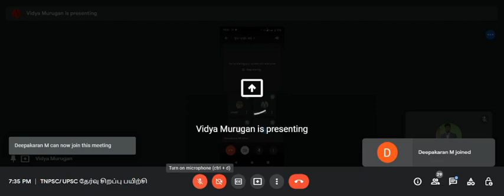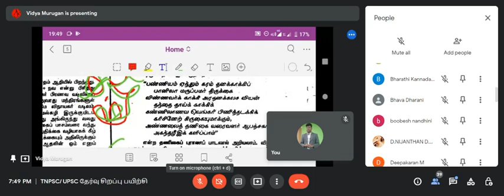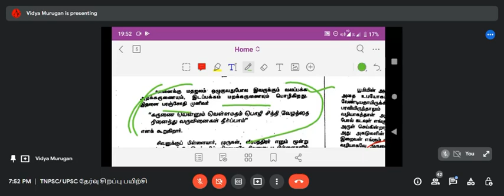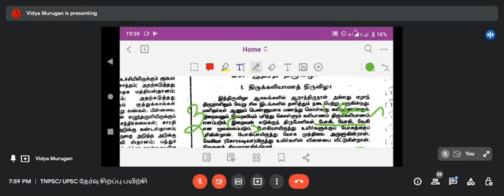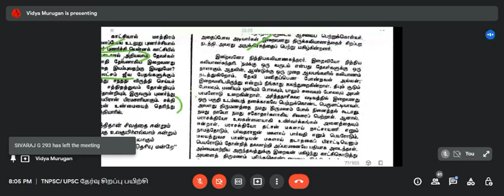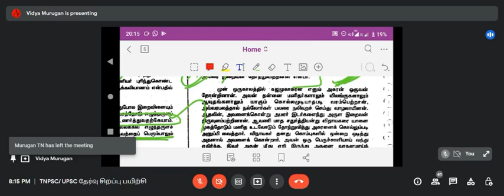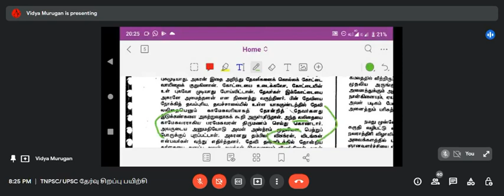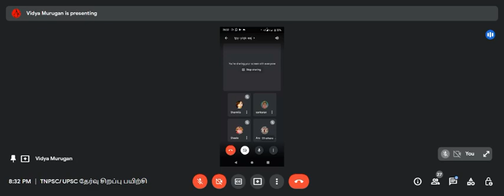Tnpsc EO |விநாயகர் பகுதி -2 | திருவிழா தத்துவம்